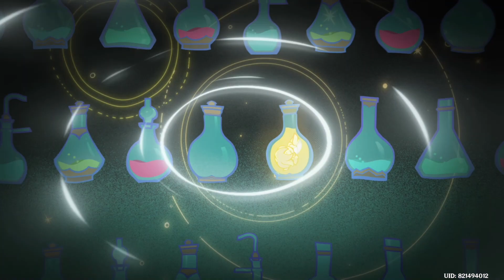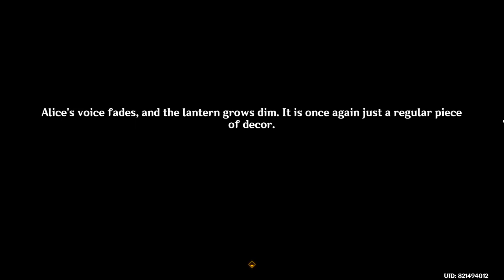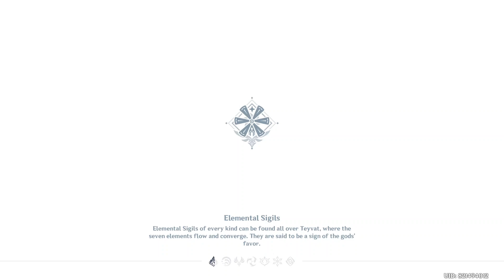A tea party for the supreme blessing | WINDBLUME'S BREATH (Part 7)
I love lore dumps UGHHH.

Also, once again, I get cucked with the cutscene because of lag :(

2nd Windblume Festival
Windblume Encounters:
Act III: Joy Above the Clouds